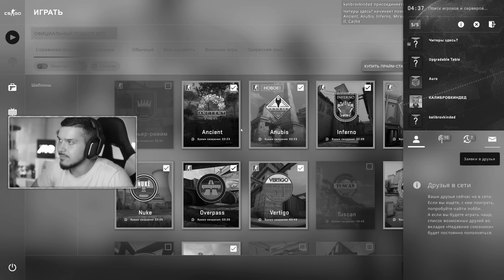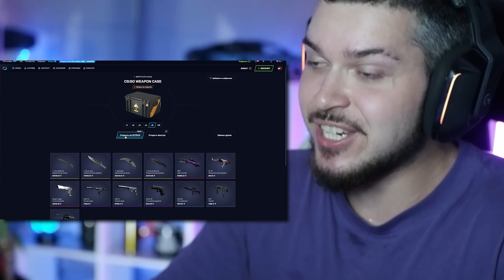ЧТО СТАЛО С БЕСПЛАТНОЙ CS:GO В 2023 ГОДУ?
Розыгрыш на +40%: MGG

Друзья, спустя долгое время мы решили вернуться в бесплатную кс го и посмотреть, что стало с бесплатной CS:GO в 2023 году?) Стало ли там меньше читеров, или же наоборот больше, или же все таки Valve придумали что-то такое, что читеров совсем не осталось?) Сегодня и проверим)